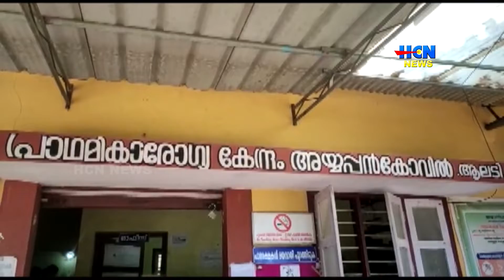അയ്യപ്പന്‍കോവില്‍ ഫാമിലി ഹെല്‍ത്ത് സെന്റർ നിര്‍മ്മാണം ഉടന്‍ ആരംഭിക്കുമെന്ന് വാഴൂര്‍ സോമന്‍